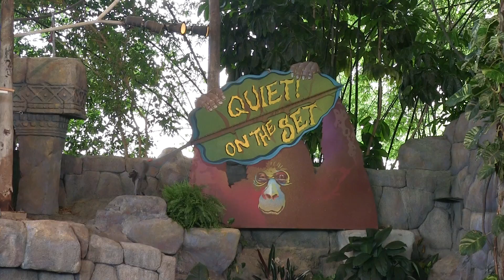Animal Actors on Location! - Universal Studios Florida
- Animal Actors on Location! at Universal Studios Florida.